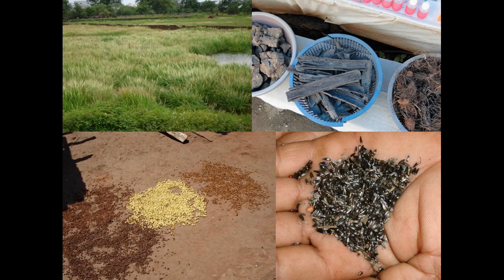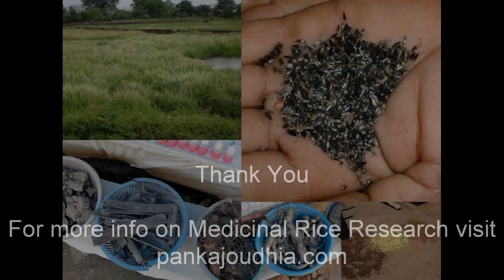Medicinal Rice P5 Formulations for Sanicula Overdose: Pankaj Oudhia's Medicinal Plant Database